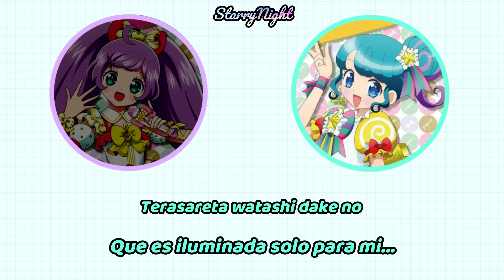Brand New Dreamer{Sub Español}Laala & Pinon~PriPara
En cosas que jamás pensé que diría he de admitir que esta versión es genial y capaz de mis favoritas a pesar de que la voz de Pinon nunca me haya agradado del todo, pero es que junto a la voz de Laala y como combina con el ritmo más alegre me encanta